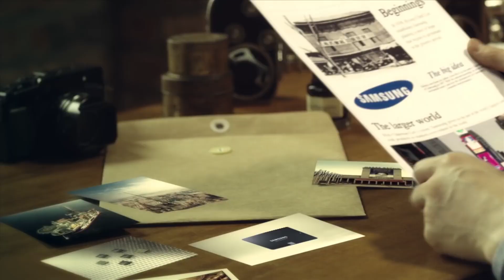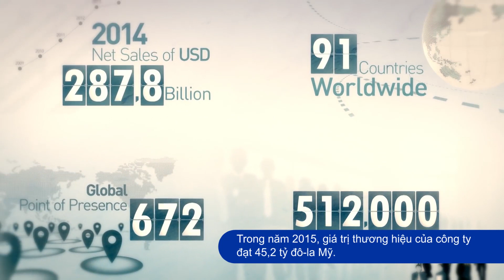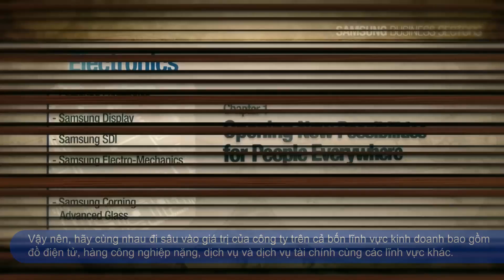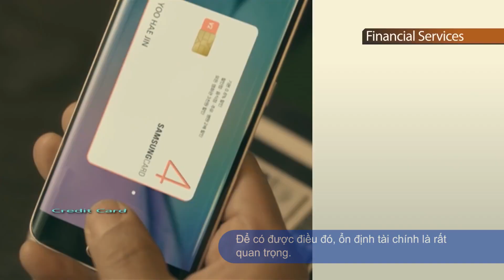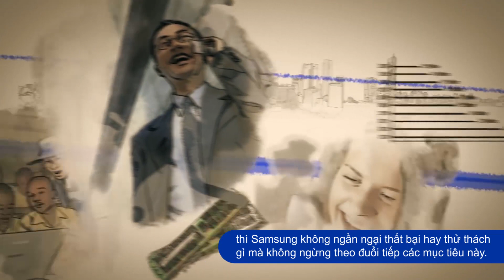Vietnamese Why Samsung 160623